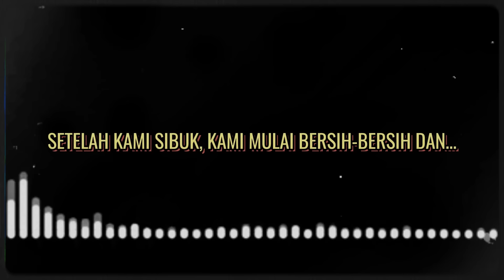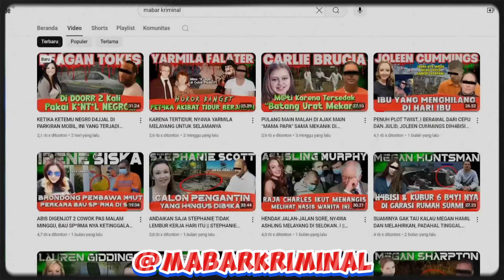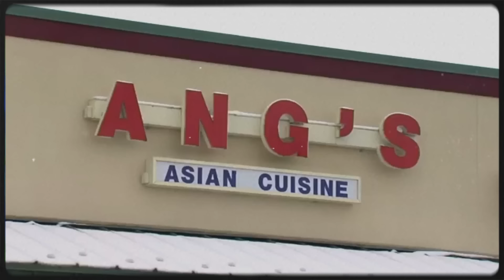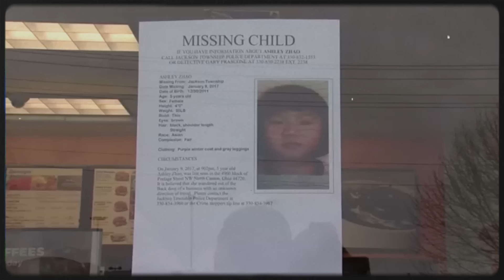GADIS LUCU Ditemukan M3NINGG*L Dalam Restoran Orang Tuanya | DUNIA KRIMINAL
salam